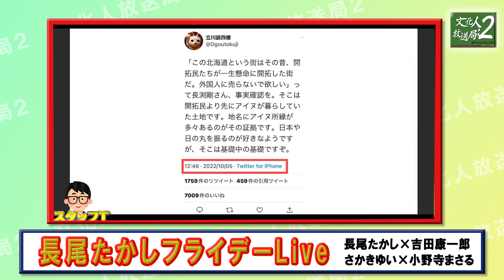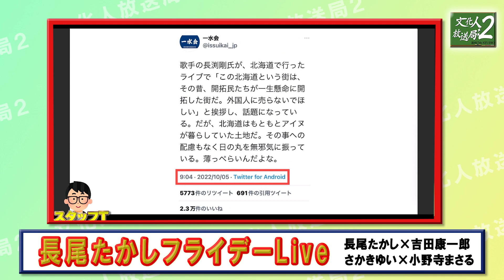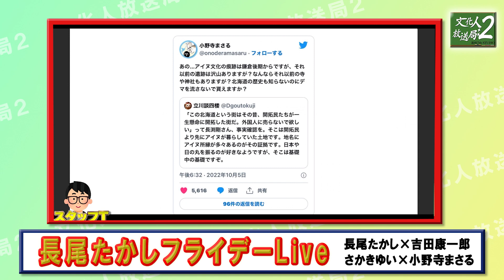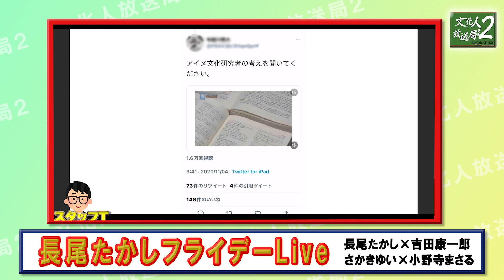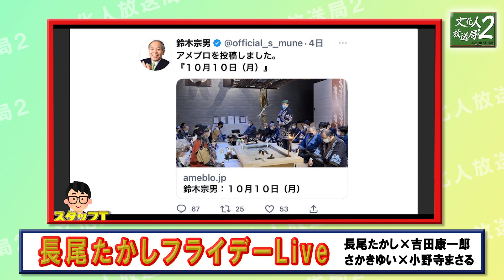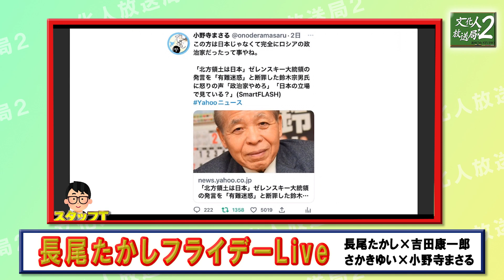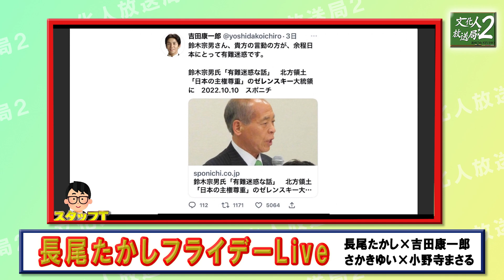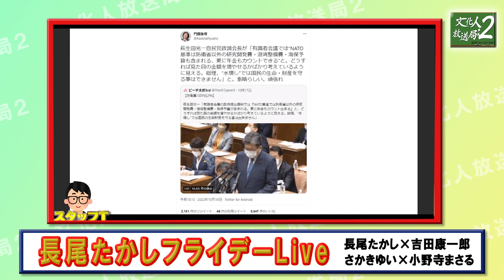《小野寺氏がぶった切る》今夜も出るわ出るわホームラン級の○〇！！【長尾たかしフライデーLive（一般公開）】10/21(金)22:00~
●（長尾さんの動画「爆裂トークライブ in 福岡ライブ配信」）
10月22日20時からはトークライブを福岡から、長尾チャンネルで生配信します。
●（長尾さんの動画「長尾たかし　SPECIAL ON LINE FOLK LIVE」）
10月22日（土）21時からミュージックライブ！
福岡のライブハウスで、長尾たかし、ギター弾きます！ Cavern Beatチャンネルで生配信します。

●長尾たかしのTwitterはこちら！

●吉田康一郎のTwitterはこちら！

●さかきゆいのTwitterはこちら！